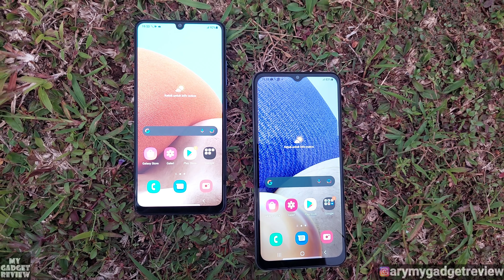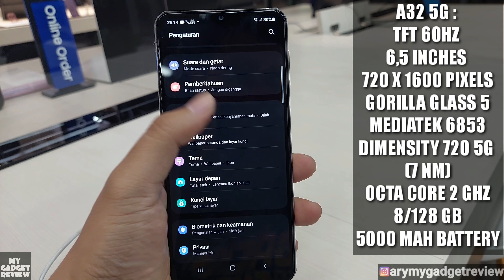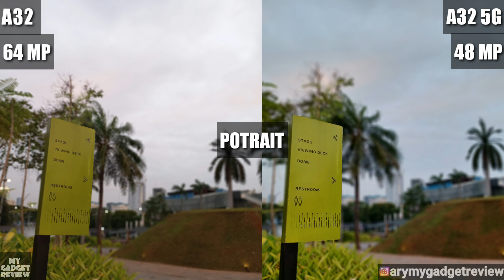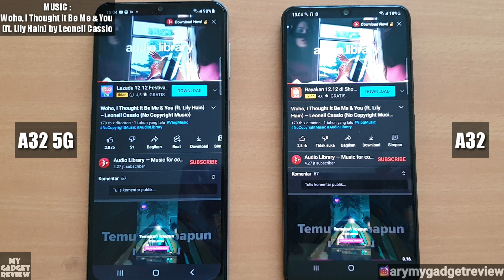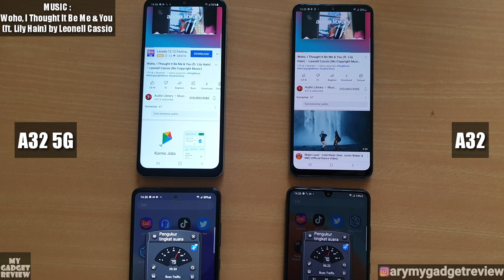REVIEW SAMSUNG A32 VS A32 5G / CAMERA TEST COMPARISON / SESION 2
Halo guys
kali ini gw akan membandingkan kedua kamera dari Samsung galaxy A32 vs Samsung Galaxy A32 5G
kira2 dari hasil kameranya ,, mending mana ya?
yuk simak video review nya
berikut ini ,,,

🎵 Track Info:

Title: Woho, I Thought It Be Me & You (ft. Lily Hain) by Leonell Cassio